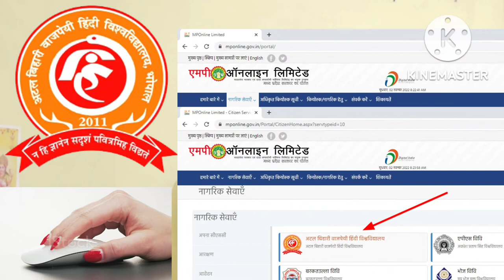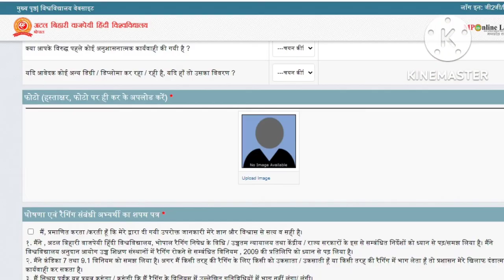Atal bihari vajpayee university online admission form filling process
students is video ko dekh kar aap atal bihari university me online admission lena shikh sakte hai , yaki kisi tarah ki problem aati